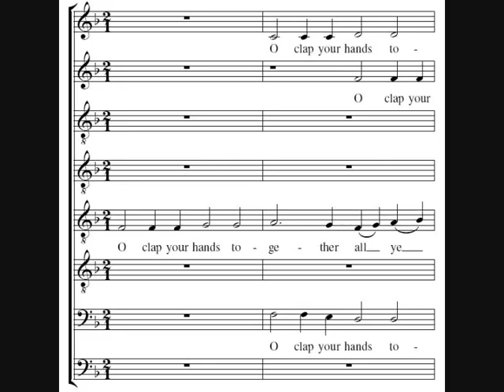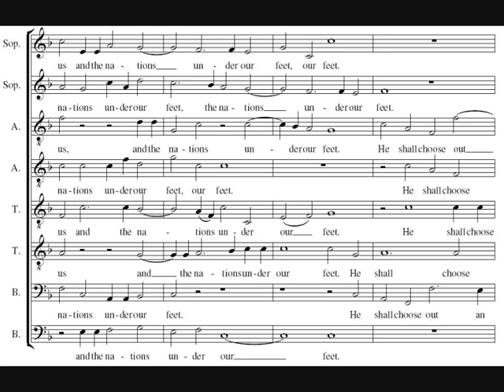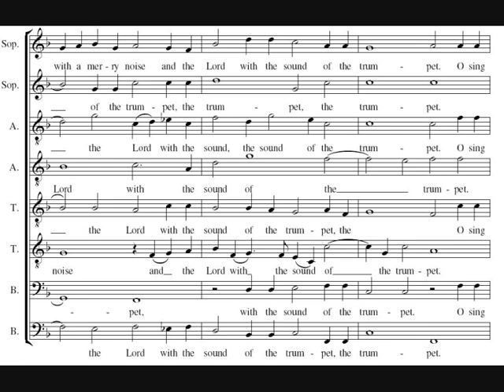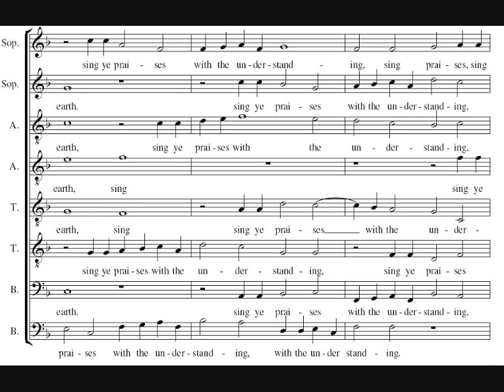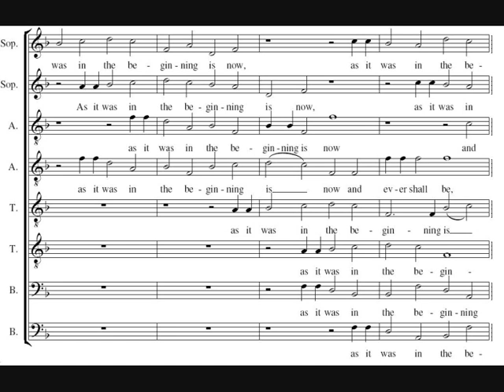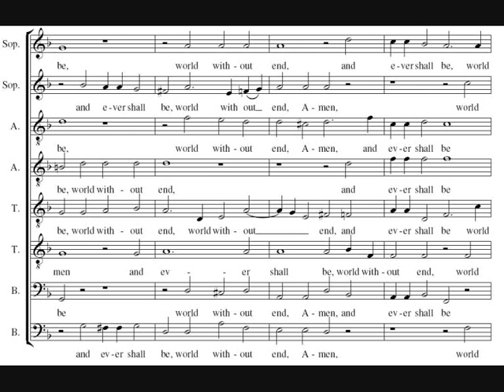O Clap Your Hands Together - Gibbons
Orlando Gibbons' O Clap Your Hands Together.